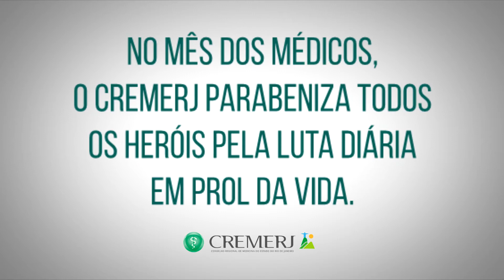Homenagem Mês dos Médicos - Maria Claúdia Klein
No depoimento de hoje, a residente Maria Claúdia Klein fala que espera para o futuro uma medicina mais justa e igual para todos.
Nós também! 💚